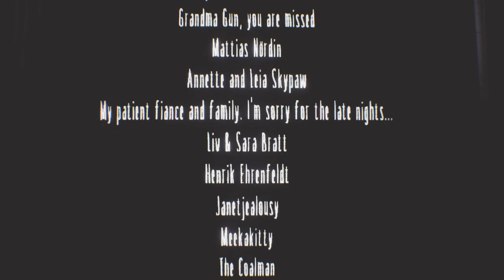Little Nightmares the residence DLC gameplay